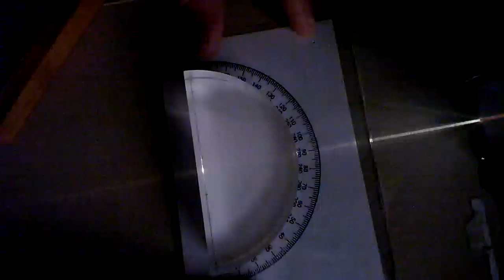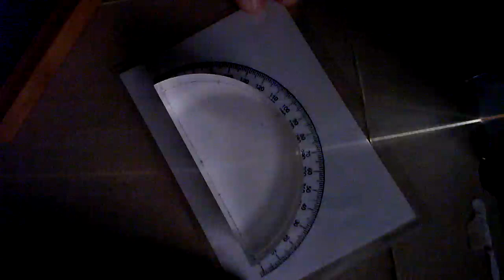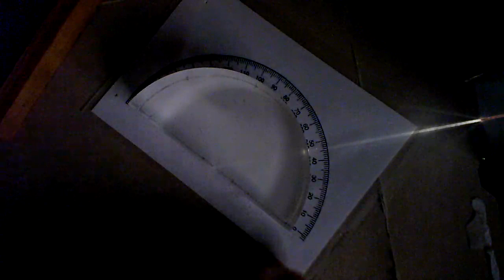Refractive index of by critical angle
Measuring the critical angle of a semi-circular block. We can use the critical angle to calculate the refractive index of the block. This is the first part of a two-part experiment to find the refractive index of water.